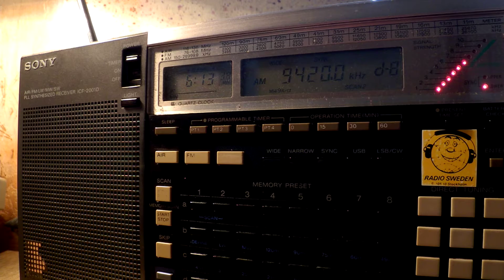07 10 2016 Voice of Greece in Romanian to WeEu 0612 on 9420 Avlis tx#3